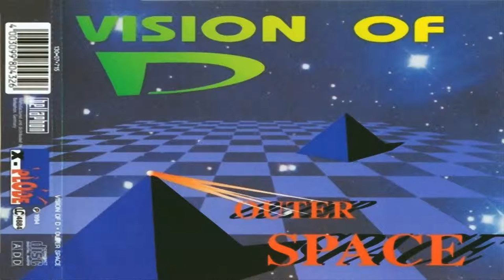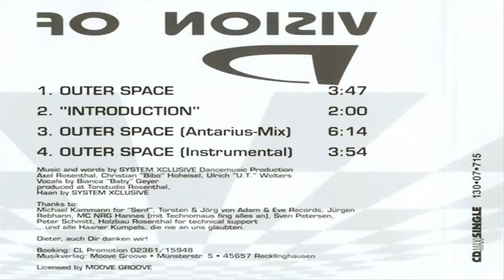Vision Of D - Outer Space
(Antarius Mix)
➈⓪'s